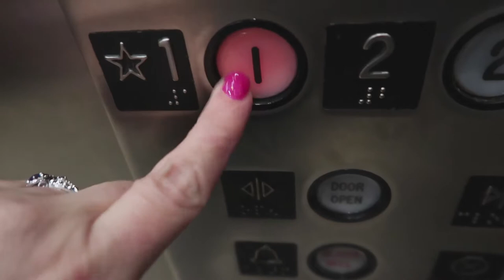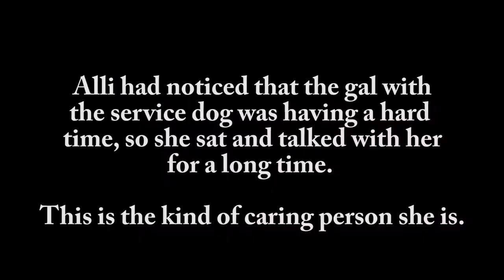CVXLive Day 1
In which Jerry and I head to the airport. We arrive in Salt Lake City and head to Provo, Utah. We go to CVXLive, see some friends, go check in at the hotel, and spend some more time at Day 1.

Shot on the Canon G7X from Best Buy, Check it out!